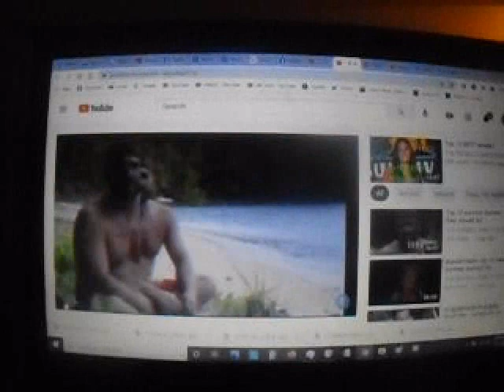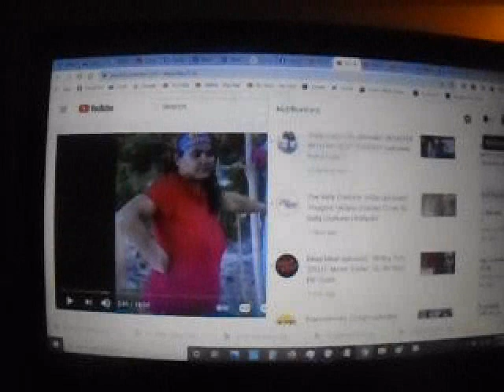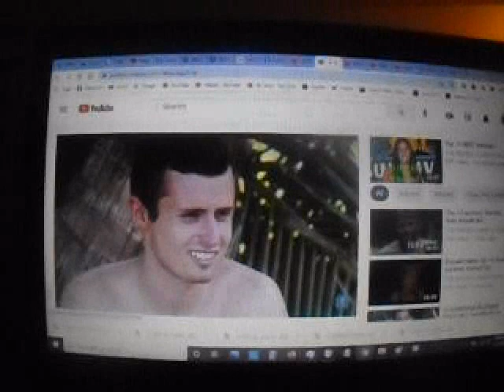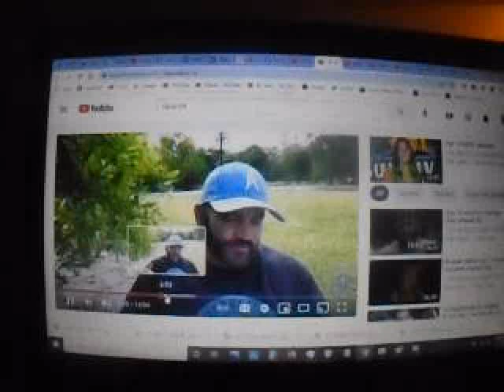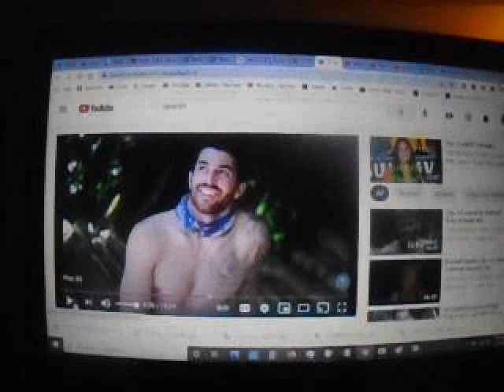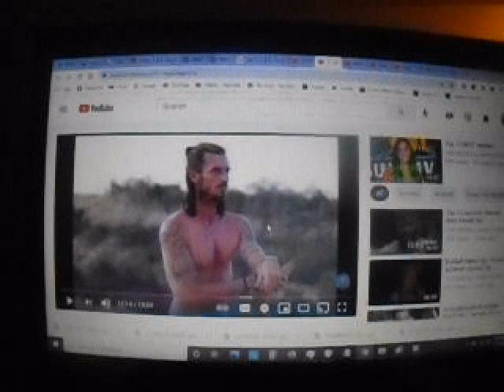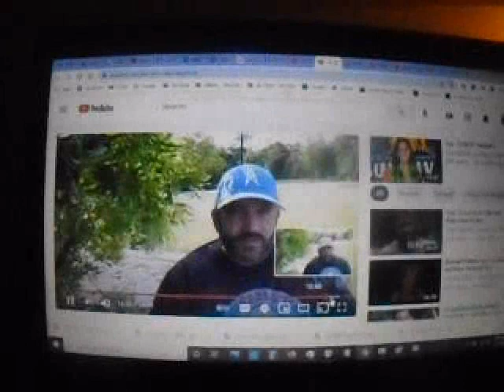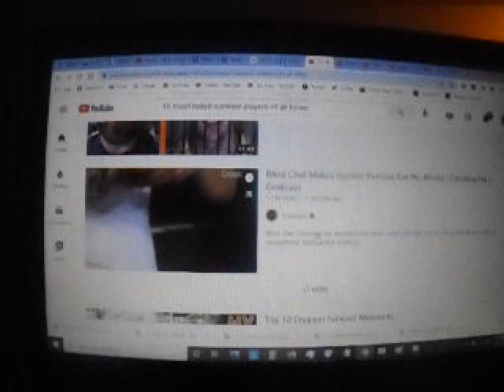10 worst survivor they got wrong 2021